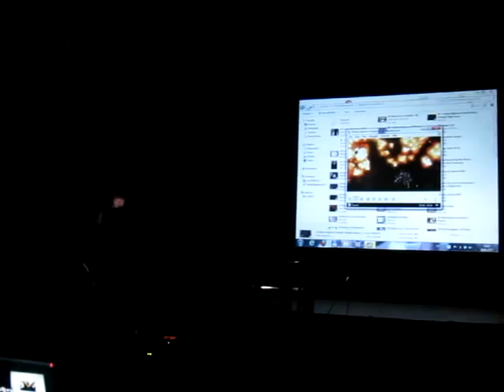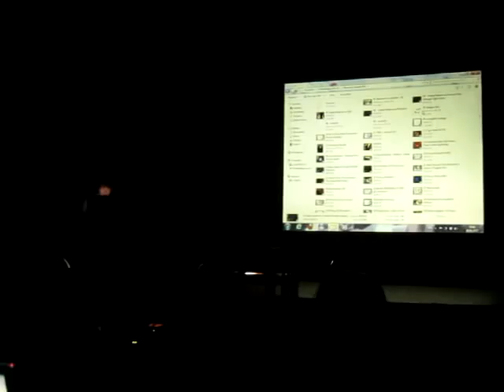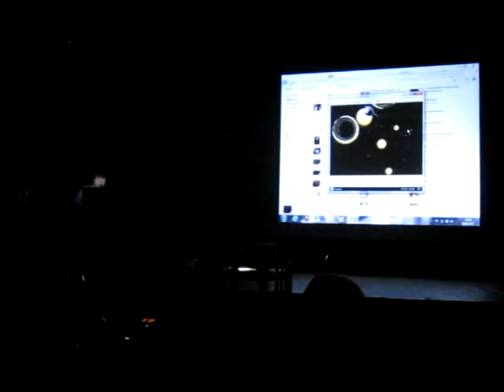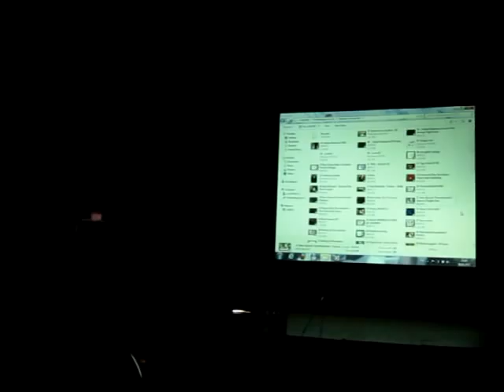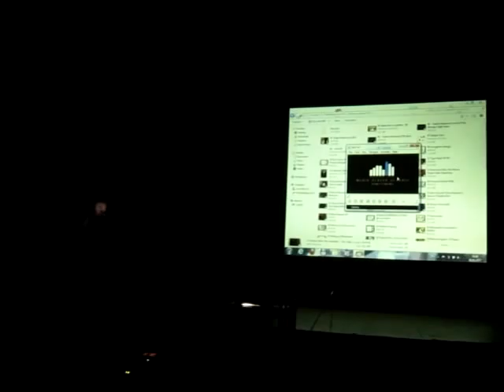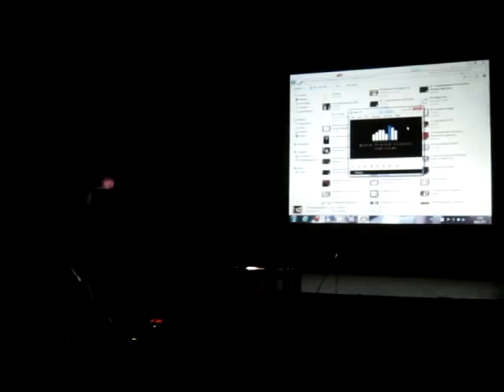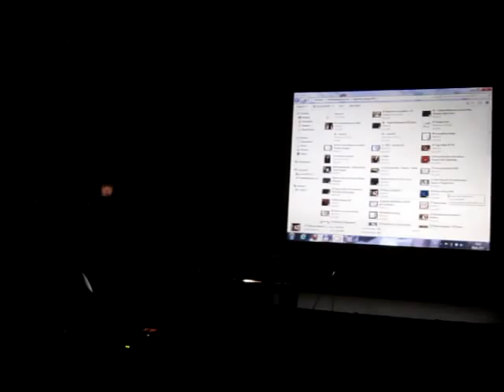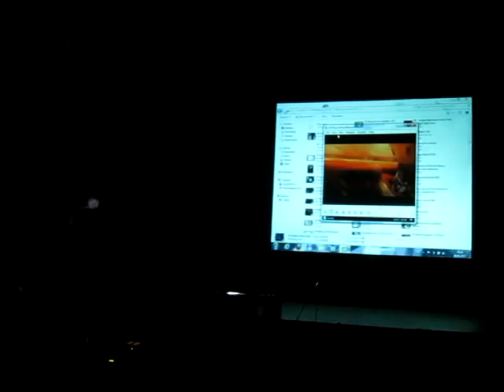Воронеж, 01.05.12. Лекция Валерия Корнеева (4/5)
Лекция Валерия Корнеева «Аниме — это круто. А почему?». Часть 4.

* Итиро Итано.
* Синъя Охира.

Shinya Ohira MAD